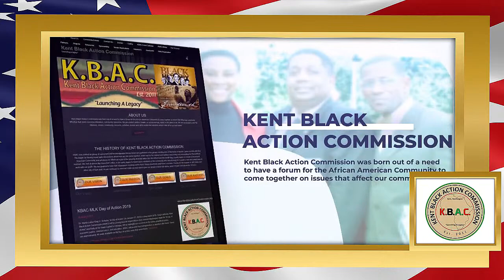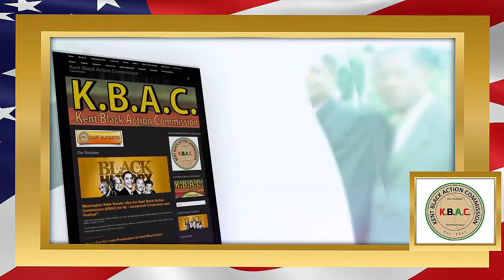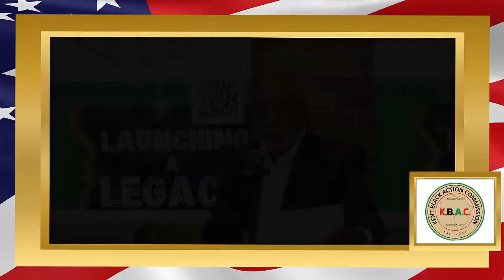2022 CANDIDATES FORUM PRESENTED BY KBAC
2022 CANDIDATES FORUM PRESENTED BY KBAC Featuring WA. State Representatives TINA ORWALL and MIA GREGERSON Hosted By Charles Carston.